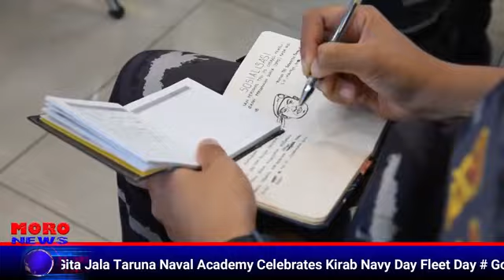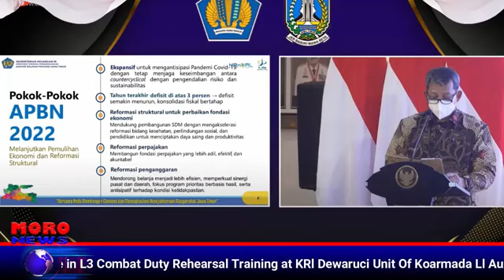MORO NEWS AAL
MORO NEWS

Edisi Minggu Kedua bulan Desember 2021.

Untuk Berita, Foto dan Video selengkapnya tentang kegiatan AAL, dapat  juga diakses di:

aal.ac.id.

akademi angkatan laut

Saran dan masukan bisa disampaikan di kolom komentar. Terima kasih.

Salam Hree Dharma Shanty.